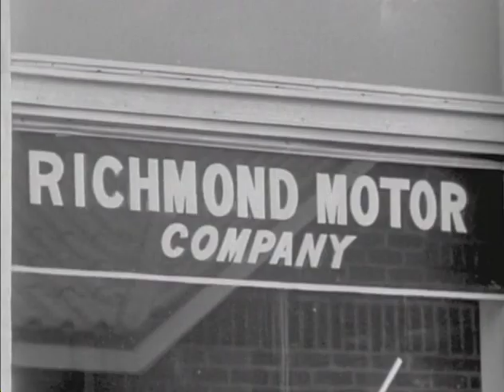H. Lee Waters, Hillsborough, NC, October 16 and 17, 1939 [MPF.87.2]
From the collections of the State Archives of North Carolina. This silent, black-and-white film contains footage shot by H. Lee Waters (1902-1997) of Hillsborough, North Carolina in Orange County on 16-17 October 1939. The call number for this item is MPF.87.2.

Length: 28 minutes
Production Year: 1939
Closed captions: Not available

H. Lee Waters (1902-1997) operated a photography studio on Main Street in Lexington, North Carolina, for more than 60 years. For most of that time, his work covered the standard range of commercial still photography-weddings, portraits, school groups-but during the lean years of the late Depression Waters hit the road with a 16mm camera and projector and created "Movies of Local People" eventually accumulating a body of work depicting at least 118 communities primarily in North Carolina but also including nineteen places in South Carolina, nine in Virginia, and one in Tennessee. Waters' films reveal the comings and goings of everyday life on the streets of the towns he filmed-men, women, and children going in and out of stores, walking down the sidewalks, often smiling and waving at the camera but sometimes unaware of its presence. Often parades, festivities, and school children were featured. Waters developed a fluid and expressive style, and the films feature an often vivacious depiction of community life along with beautiful portraits and experimental special effects. His movies would be screened with feature films in the local theater for a modest fee, and they served as a marketing tool for the theater by enticing more people to come to the movies. These short silent films were a commercial and artistic success, and in the mill towns and the small cities of the Textile Belt, thousands of people saw themselves and their communities on the big screen. These films record ordinary and extraordinary people, businesses, and events at a pivotal time in small town southern America, and they often show individuals and places that would not have been documented on film in any other circumstance. Waters' films provide the only extant visual documentation of commercial enterprises and events in many instances.

The Waters family maintains the copyright to the films made by H. Lee Waters (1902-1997).  As public access has improved, we are pleased with the interest being shown in this unique collection and feel that the community building activities and educational purposes for which they are being used would be greatly appreciated by Mr. Waters.

The family takes seriously its obligation to protect the integrity of this large body of work and it is our wish that the original intended uses be respected.  The films digitized by The State Archives of North Carolina should be exhibited or displayed in the form of videos and not screen captured as still photographs.  The still image collection by H. Lee Waters is housed at the Davidson County Historical Museum (DCHM).   The family’s agreement with DCHM states that there will be no duplicate collection of still photographs.  We encourage groups wishing to identify individuals in the films to utilize other ways of viewing this material.  We ask that people who have received permission to use the films refrain from sharing this material with third parties.

Any commercial requests should be directed to the State Archives of North Carolina, Office of Registrar for review.  The family (Tom Waters and Mary Waters Spaulding) asks the State Archives of North Carolina to notify us of any commercial requests.  Such requests would then need to be negotiated with the family.